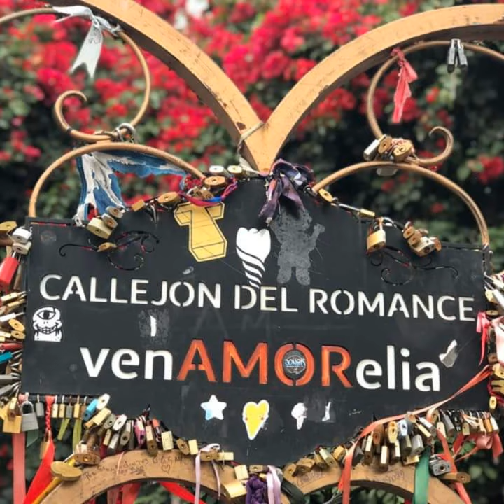MORELIA, MICHOACÁN MÉXICO TURISMO ORGULLO MEXICANO FUNDADOR LIC. DELFINO CORNEJO TORRES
MORELIA MICHOACÁN TURISMO MÉXICO BIENVENIDOS...EL FUNDADOR DEL ORGULLO MEXICANO, ORGULLO GUANAJUATO Y ORGULLO SALMANTINO LIC. DELFINO CORNEJO TORRES, MÁXIMO LÍDER  REY DEL TURISMO MEXICANO, CREADOR MUNDIAL DEL TURISMO  CON IDENTIDAD SU APORTACIÓN  CULTURAL A LA HUMANIDAD PARA SECRETARIO DE TURISMO  MÉXICO